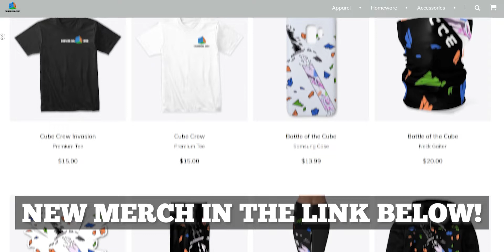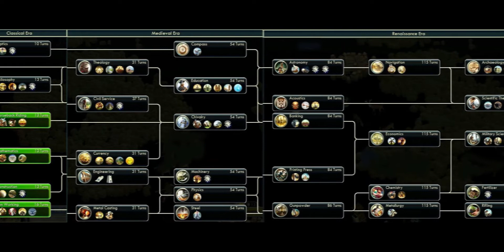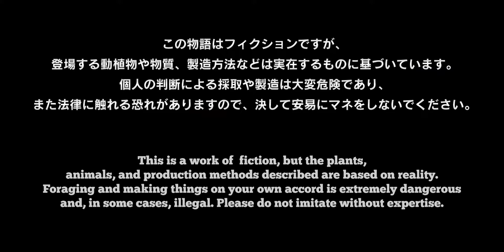Dr. Stone Sarcastically Explained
Let's sarcastically explain Dr. Stone.